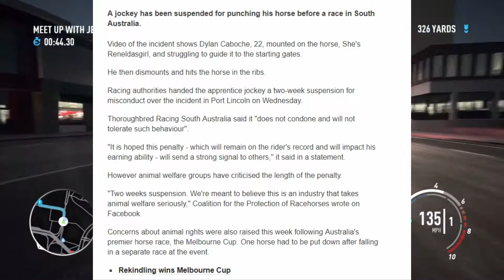Australian Jockey Dylan Caboche Punched a Horse | Rant Mode: ACTIVATED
Just when you thought you have seen everything, you see some dumb stupid stuff like this. Australian Jockey Dylan Caboche punched a horse "She's Reneldasgirl" in the ribs when he struggled to get her in the starting gates at the Port Lincoln race. He received a two-weeks penalty.

We are making such material available for the purpose of criticism, comment, review and news reporting which constitute the “FAIR DEALING” of such copyrighted material as provided of in sections 29 and 30 of the UK Copyright, Designs and Patents Act 1988. Notwithstanding the provisions of Section 29(1) and 30(1), the fair use of the copyrighted work for purposes of criticism, comment, review and news reporting is not an infringement of copyright. Abusing copyright takedown method is against YouTube policy and can result in your account being terminated, and is a form of perjury.

COMMUNITY GUIDELINE NOTICE:
It is not my intention to cause the original video publisher or content creator to receive any kind of harassment and abuse. My intention is to provide a counter argument to claims they have made in a civil manner. I have provided a link for the original video/article FOR THE PURPOSES OF VERIFICATION and to allow those who wish to provide their own constructive criticism to do so. While I have no control over the feedback others choose to provide, I’d kindly ask that you AVOID any forms of harassment or abuse.